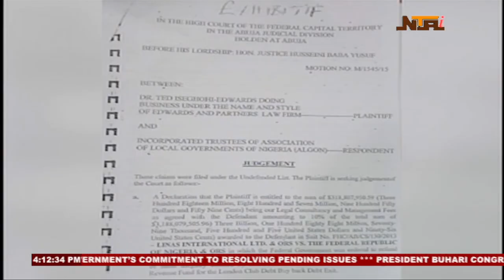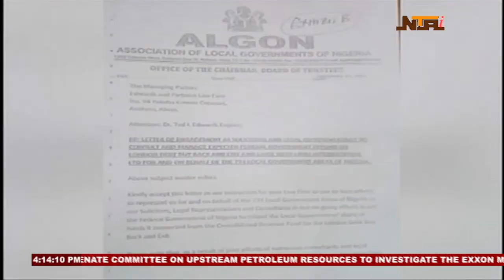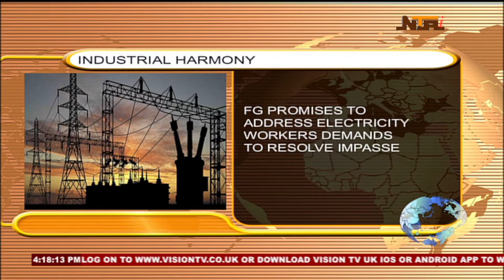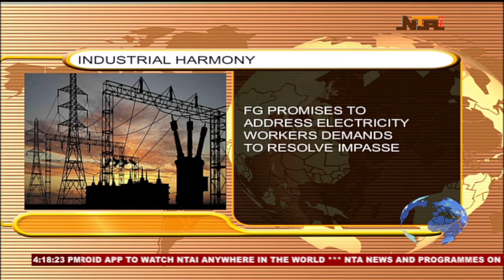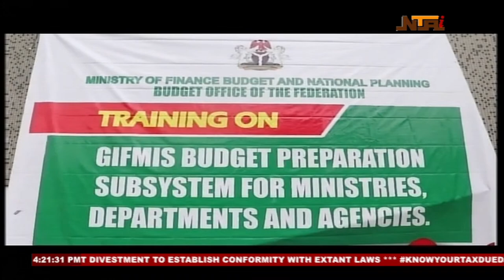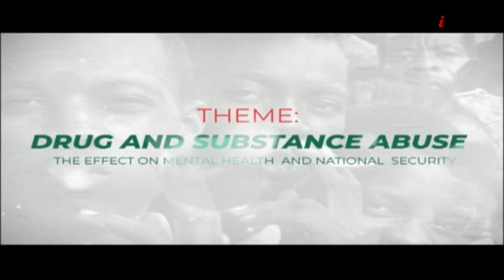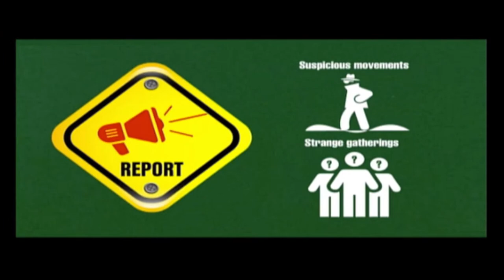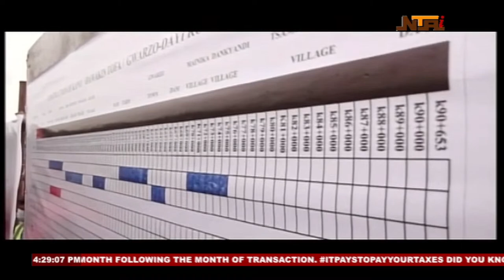NTA Live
Abuja, Nigeria